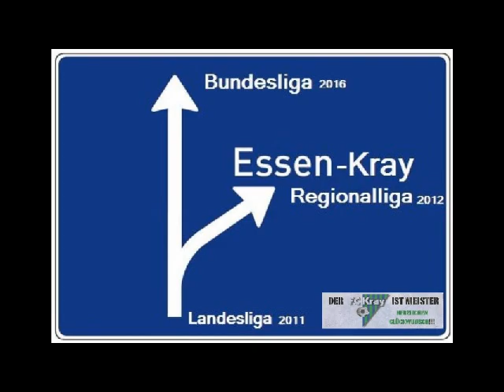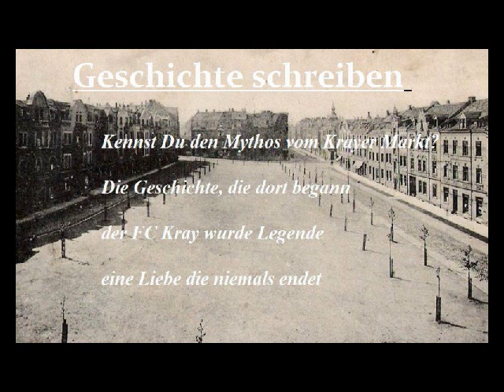Trailer FC Kray vs KFC Uerdingen - Regionalliga 2012